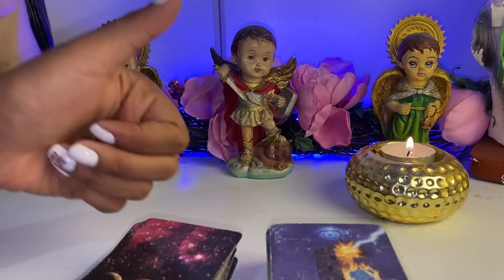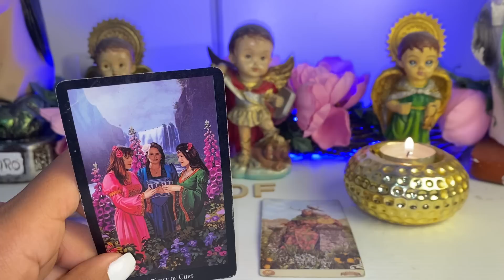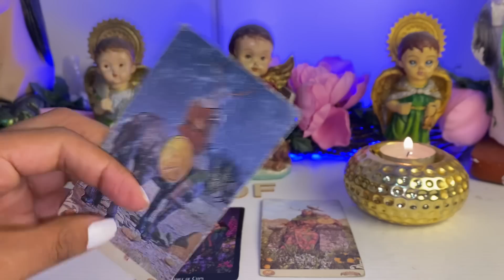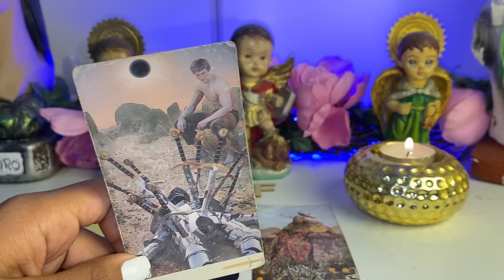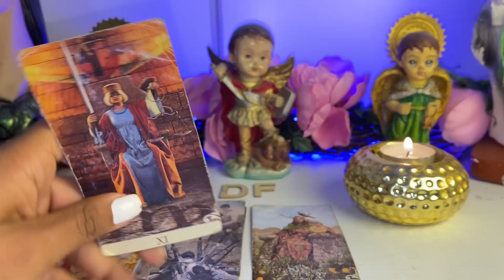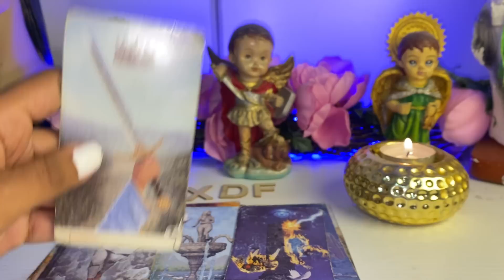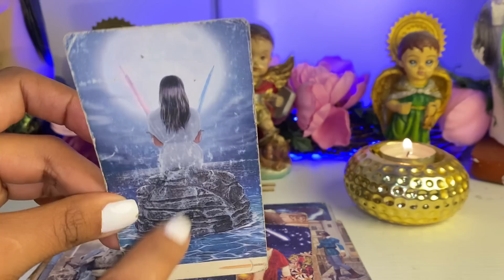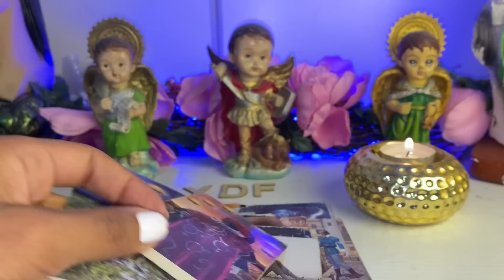CAPRICORNIO♑️LA PERSONA QUE TE GUSTA TENDRÁ UNA CONVERSACION TENSA CONTIGO TE ENCUENTRAS CON ALGUIEN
Mohni vidente

Capricornio
Capricornio tarot
Marzo 2023
Tarot marzo
Capricornio hoy
Capricornio 2023
Capricornio today
CAPRICORNIO
Capricorn
Capricorn
Capricornio 2023
Capricornio junio
Capricornio junio tarot
2023
Videos de tarot
Tarot videos
Tarot gratis
Horóscopo Capricornio
Tarot tu alma gemela
Alma gemela
Llama gemela
Articus tarot
Jacob tarot
Patzy tarot
Daniela tarot